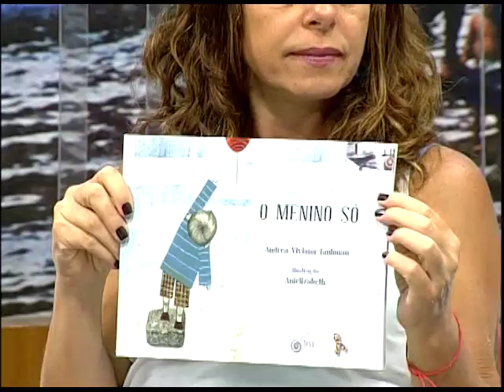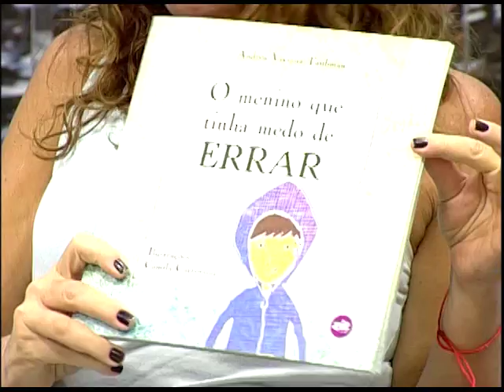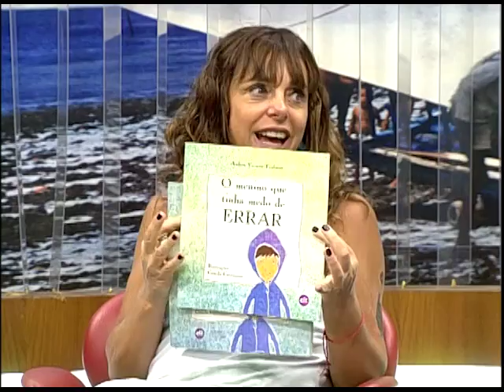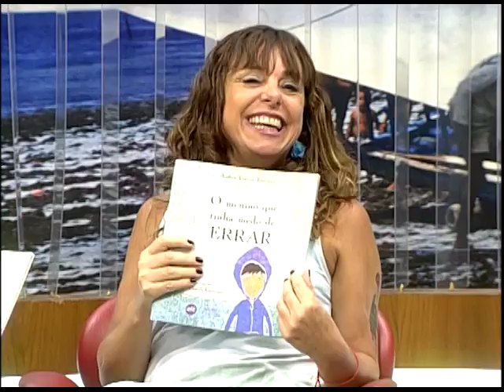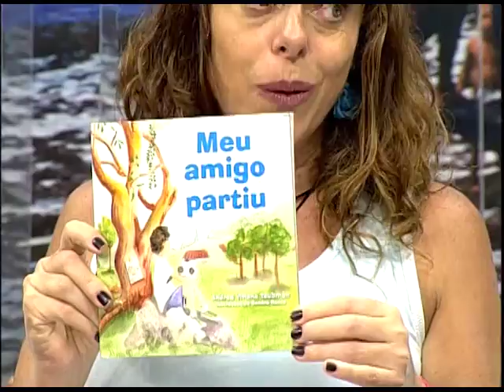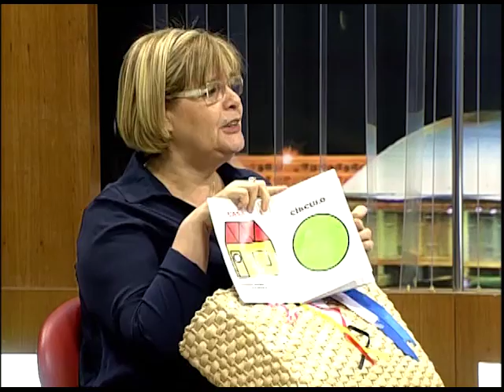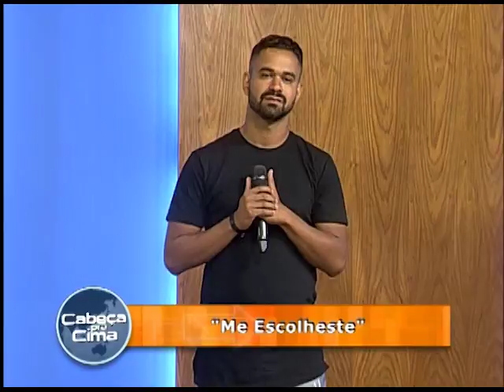Cabeça pra Cima - Conteúdo do livro infantil